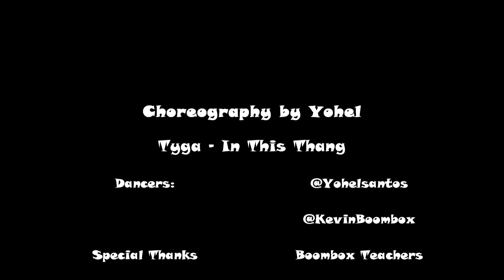Tyga - In This Thang | Choreography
[ESP]

He aquí mi primer trabajo expuesto en youtube, espero que no sea el último ni el mejor de mis proyectos como coreógrafo principiante. Doy las gracias a toda la gente que me ha apoyado en el montaje de este vídeo y sobretodo a mis profes por enseñarme todo lo que sé, en especial a Kevin por actuar conmigo. Espero que os guste, me esforzaré al máximo para mejorar y enseñaros mis futuros proyectos.

Firmado: Yohel Santos

[ENG]

Here's my first project posted on YouTube, I hope this isn't nor the last of them neither the best as a rookie choreographer. I'd like to thank all the people who's supported me filming this video and specially my teachers for teaching me all I know, particularly Kevin for dancing with me. I hope you like it, I'll give my best to improve and show you my future projects.

Signed: Yohel Santos